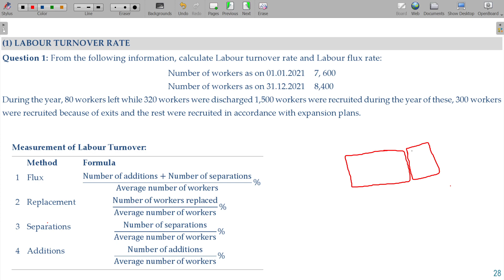Cost and Management Accounts - 2.2.3 Employee Cost - Labour Turnover Rate